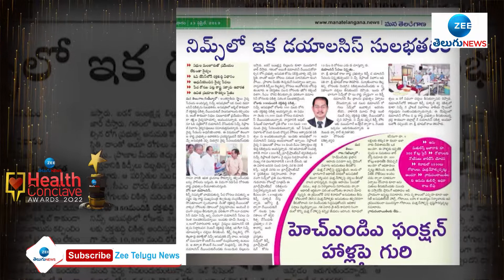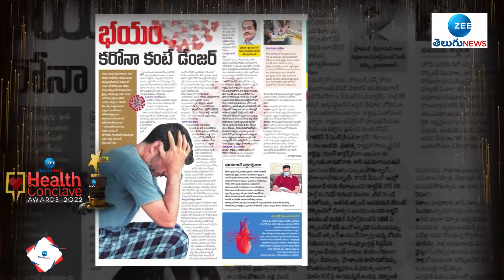Dr. Bhushan Raj Receives ZEE Telugu News Health Conclave Cum Award